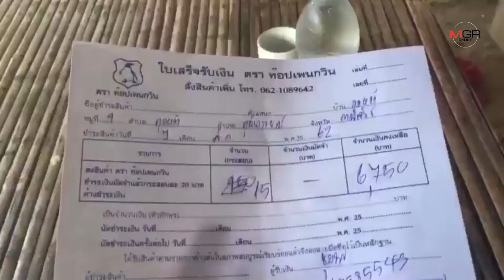รวบแก๊งพ่อค้าชาวร้อยเอ็ดตระเวนขายปุ๋ยเถื่อน เตือนชาวอีสานอย่าหลงซื้อ